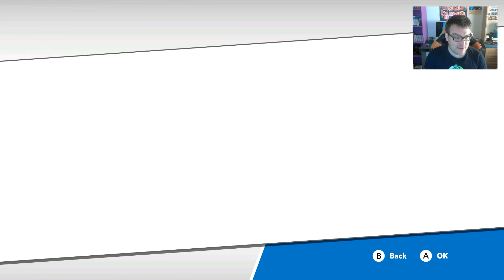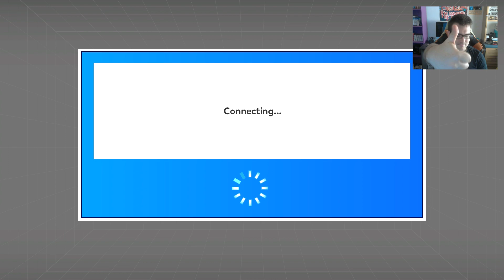UNA BATALLA IGUALADA - Puyo Puyo Tetris